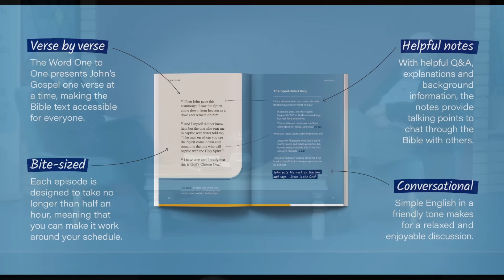CBC - An evening with John Lennox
If you would like to learn more about The Word One to One, an easy way to explore what the Bible says about Jesus, together,